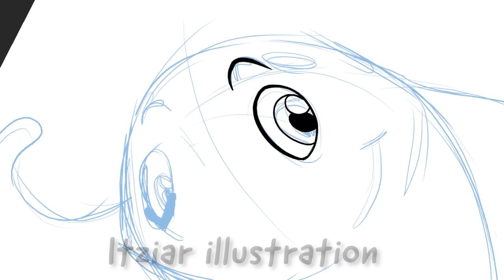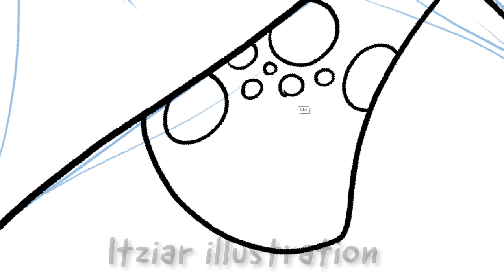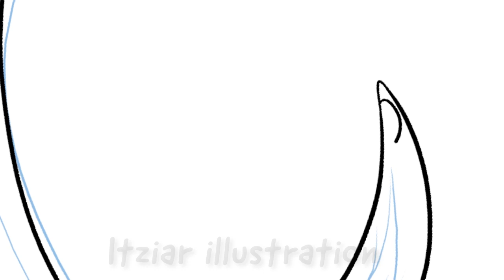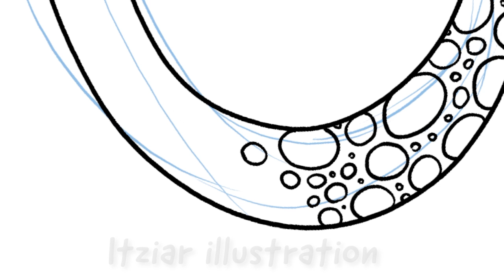How to draw a stingray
Making Off -Karina, la manta (speed illustration).

***Nota De Confinamiento*** (especial cuarentena)
Si tenéis o conocéis gente con niños pequeños que queráis pintar los dibujos, y al descargar directamente de Facebook os salen de baja calidad.
Podéis escribirme y dejarme un correo electrónico para enviaros todos los dibujos!!
También si queréis algún dibujo especial para los niños que cumplen años en estas fechas decidmelo!!(Es gratis!)